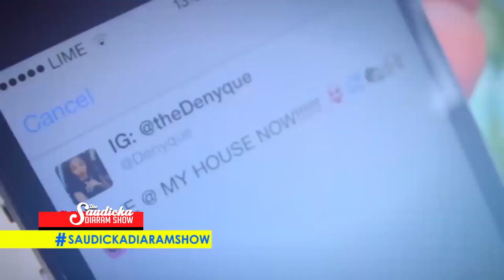DENYQUE encourages women to level up and follow their dreams.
Singer and entrepreneur Denyque is living her best life after gaining confidence in her self and her abilities. She wants to impact women in a positive way by encouraging them to go for their goals.